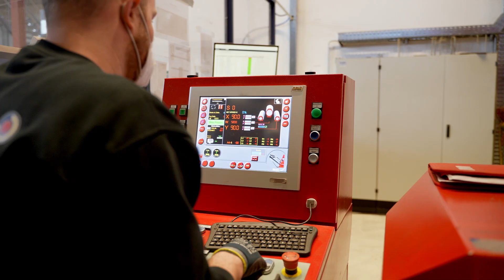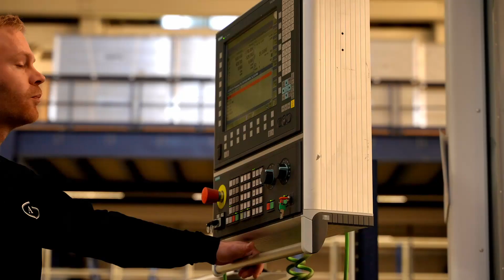Plate Roll - MAV (3 rolls) - MCA (4 rolls) - Aerospace - @ A&T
The customer of this machine is one of the most important suppliers in the German aeronautic industries. The machine has been bought to bend and re-roll the keelbeam of the Airbus A319 and A320, but also the emergency exits and many more parts of the plane. The challenge fo this project was the length of the rolls with 10 meters and the really small rolls diameters of only 100 mm. This type of machine is the most suitable for bending parts with machined pockets and plate thickness differences. The flexibility of the geometry of the Davi MAV system with variable axis is loved by the operators as they can solve every difficulty in bending and re-rolling process of these difficult parts.